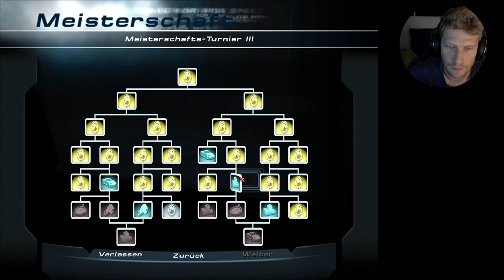Nachts im Museum 12/x, HP2 Meisterschaft weitergefahren